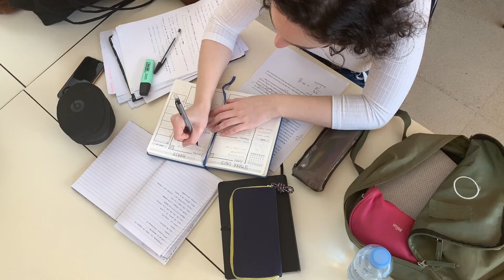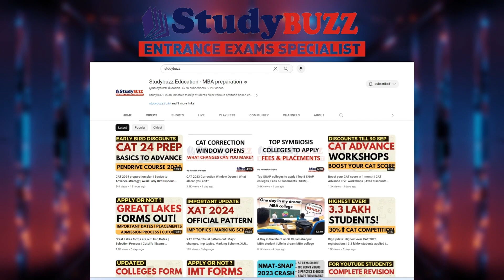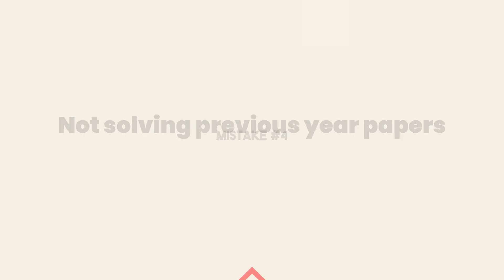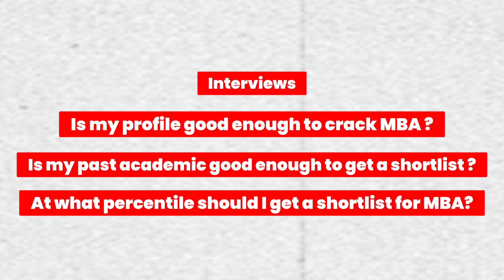CAT Preparation Mistakes to avoid in last 2 months | The right mindset to crack CAT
Last 2 months are critical for CAT preparation and most importantly it is critical to ensure you do not waste time on unnecessary things and prepare the right way! Taking too many mocks or too few mocks, stressing over unnecessary things - all can impact your CAT score significantly at this stage

Avoid these mistakes and put your best foot forward for a 99 percentile!

To enroll in StudyBUZZ CAT Advance workshops, whatsapp at for batch details Course fees is 4999 and workshops will run from 12th Oct - 10th Nov every night 9 – 12